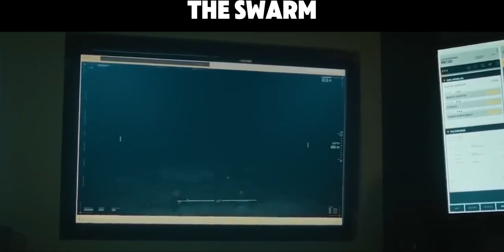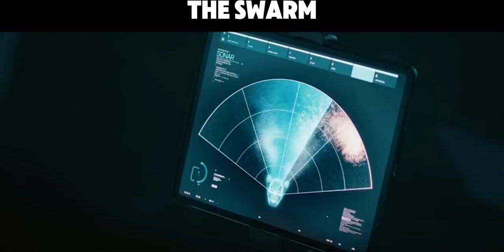La fonte des glaces dans l'Arctique réveille une créature qui veut détruire l'humanitéI film résumé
Une série de phénomènes étranges et inexpliqués se produisent dans les océans du monde, entraînant des catastrophes mondiales. Le professeur de biologie marine Sigur Johansson, la biologiste moléculaire Cécile Roche, le chercheur sur les baleines Leon Anavac et d'autres experts éminents tentent d'expliquer la nature des cataclysmes. Il devient bientôt évident qu'une mystérieuse vie intelligente habitant les profondeurs de l'océan Arctique en est la cause. Nom du film : "The Swarm" (Série TV 2023) Tags : capitaine fantastique, résumé de l'histoire, résumés de films, résumé du film, résumé, résumé du mystère, résumés de Fox, résumé de l'histoire, résumé du film, explication du film, explication, critique de film, films, résumé du détective, résumé de l'histoire, films de science-fiction

🌟 Atteindre la liberté financière en 90 jours ! 🌟
Avec **AMBITION FORMATION**, apprenez à créer et vendre votre formation en ligne pour vivre sans dépendance financière.

Attention : Ce résumé de film est à titre de divertissement.

La rédaction de cette vidéo a été effectuée en respectant le principe de "L'utilisation loyale" du site.